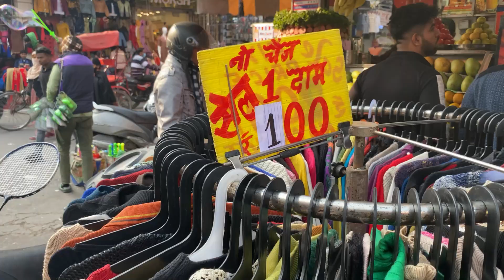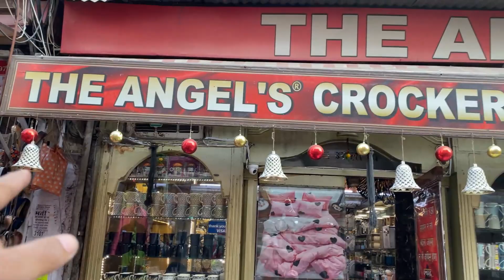ITNA SASTAA KRISHNA NAGAR MARKET LAL QUATER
Hi

About this video-HLW FRIENDS KAISE AP SAB TO BHAI VIDEO  KAPDO KI MARKET JINKO SBSE SASTE KAPDE KHRIDNE HO  UNKE LIYE HAI KRISHNA NAGR ME SIRF 100 RS OR 200 RS ME KAPDE LELO JAKE VIDEO ACHI LAGE TO VIDEO KO L,IKE KRO SUBCRIBE KRO

Category  RAPING&MUSIC